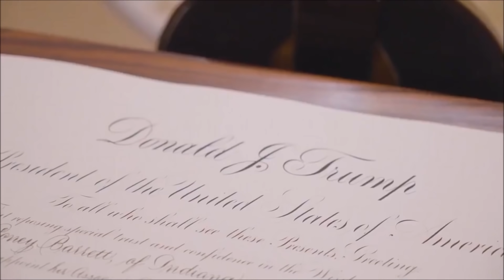芭蕾特大法官順利宣誓就職;川普第一任期八大承諾全兌現,你選誰還在猶豫嗎?南加州大火撤離數萬人,究竟誰在點火?《建民論推墻1088》